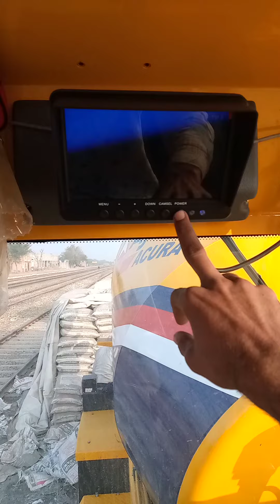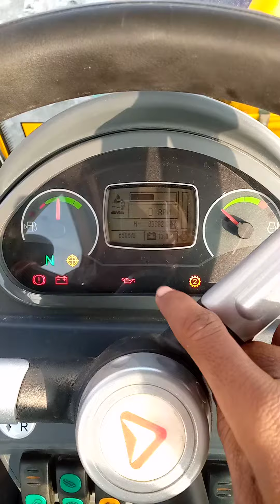ajax4800 न्यू मॉडल 2022